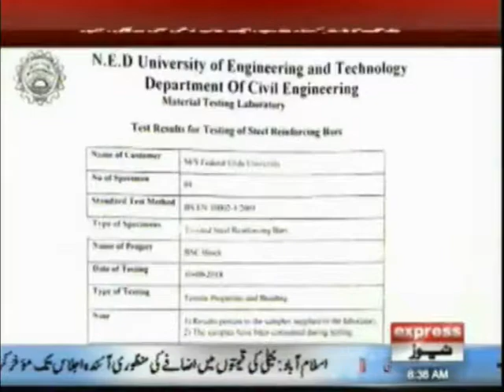Federal urdu university BSC block condition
Saba Naz Express News